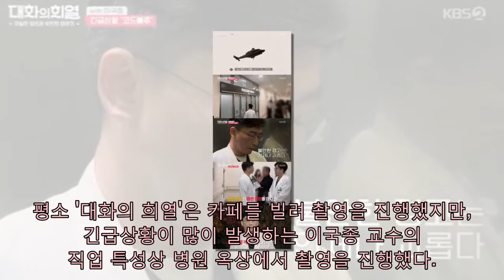'대화의희열' 이국종 촬영 중 긴급상황..'코드블루' 발생